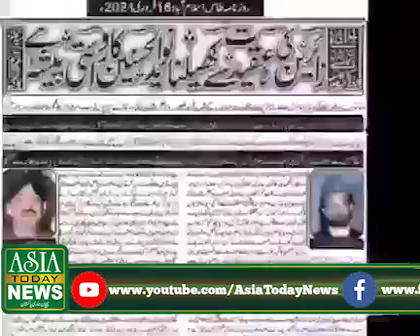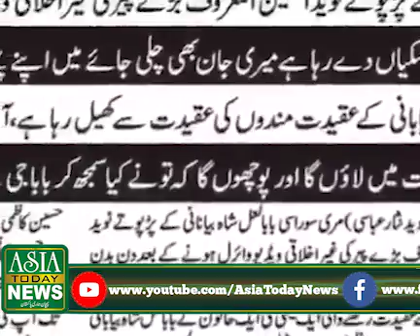Peer Syed Naveed ul Hussain Kazmi video leaked | Sajanasheen Darbar Lal Shah Qalandar murree Scandal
There is a short description of the greatness of the pious and holy saint, Hazrat Syed Baba Lal Hussain Shah Kazmi, Qalandar, He was born in 7 February 1904 village of Sorasi Syedan, Murree Hills (Pakistan), and his miracles which has reached to such a pinnacle of glory that his name and fame has nearly reached in every book and corner of Pakistan and abroad. Meaning of name: ‘’Lal’’ is the word of Urdu, Its means Garnet in English. Hazrat Baba Syed Lal Hussain Shah, who is a Qalandar of the present day, is an unparalleled Saint and has a vision capable enough to reach a destination above the seven skies and beneath the seven layers of earth in a part of a second. His darting and penetrating look can enter within the heart of a visitor in a moment and the Baba understands the motive and the purpose of the visitor together with his ancestral record and heritage the birthplace and the good or bad actions rendered by the visitor. The visitor has nothing to disclose what is hidden in his heart for what he has gone over there. The description pertains to such a great Peer Lal Shah Qalandar, that the writer of this book who is merely a devotee of the above Peer Lal Shah Qalandar, cannot dare to exaggerate the least but has tried his level best to depict the true and genuine picture, facts and figures and the greatness of Peer Hazrat Lal Shah, for readers to read and derive benefit or at least have a glance of such a holy saint and seek benedictions if the reader so desires from a saint who has got the capacity to reach the invisible throne of Allah, Risalatmab, Hazrat Ali (AS), Hazrat Imam Hassan(AS) and Hussain(AS), whom the Muslim world cherish with reverence and affection, and which is beyond the imagination of human being. Know Makhdoom Syed Naveed Ul Hasnain Shah Kazmi great-grandson of Hazrat Baba Lal Shah Qalandar Murree Syed Fazal Kazmi Babbershair